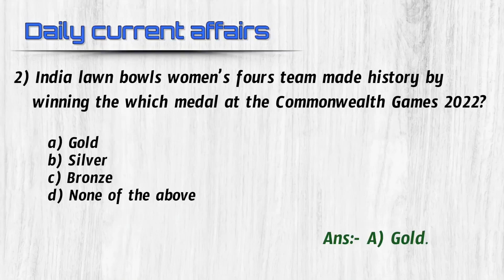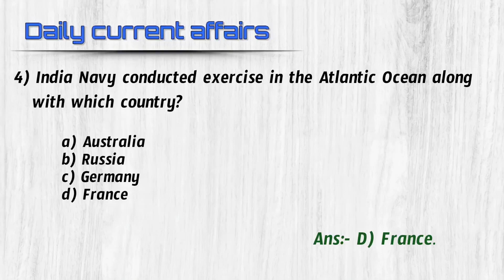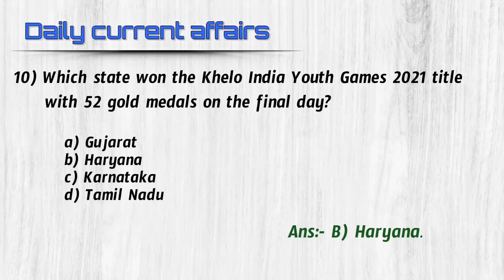04 August 2022 Current Affairs//English//By VS BIT BANK// For All Competitive Exams...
04 - August - 2022
Current affairs(ENGLISH)